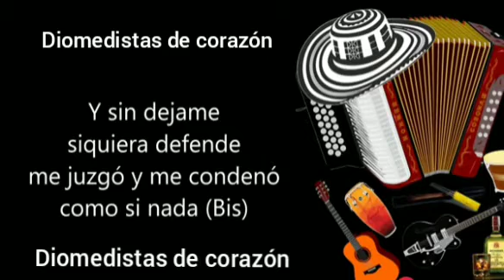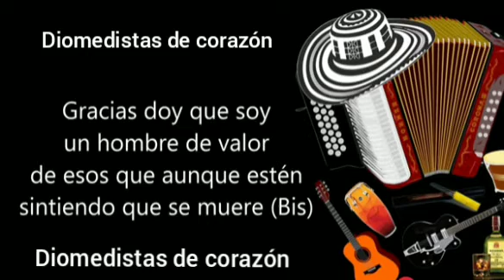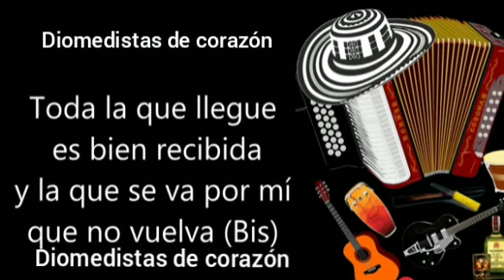Lo mismo de ayer letra. Diomedes Diaz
Diomedes Diaz lo mismo de ayer